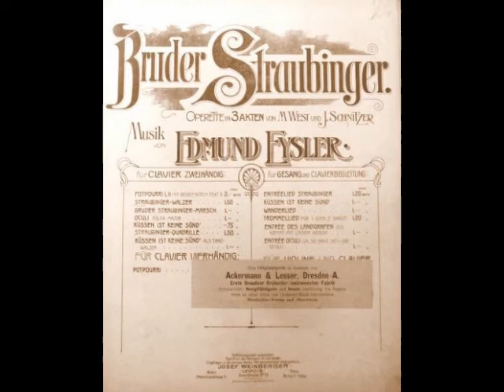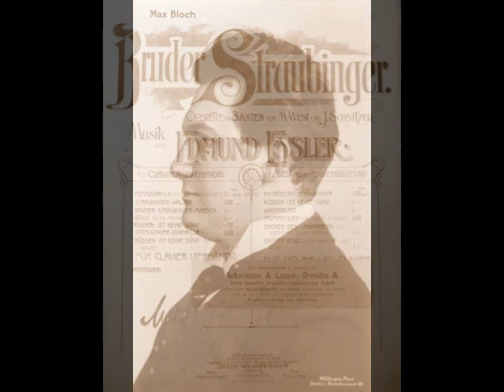Max Bloch - Küssen ist keine Sünd’! (Bruder Straubinger)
Max Bloch (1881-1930) was a Polish tenor who, despite his magnificent voice, was relegated to character roles during much of his career. Born to a Jewish family in Bolek, Bloch began his musical training in Berlin with Keva Pockal, a native of St. Louis who had settled in Germany.  After working with Madame Pockal for several years, Bloch became part of the roster of Berlin’s Komische Oper in 1910. The following year, the tenor signed a contract with the Kurfürstenoper and also sang at the Berlin Municipal Opera from 1912 to 1914. Unfortunately, there is no record of the roles or operas sung by Bloch during his years in Berlin, so it is impossible to know whether or not he was singing leading roles.

During the spring of 1914, Bloch was offered a contract by the Metropolitan Opera and sailed to the U.S. that fall. The tenor made his Met debut as the Majordomo in Der Rosenkavalier on November 20, 1914. Although he never sang leading roles, Bloch became a valued member of the company’s German wing, singing a wide variety of character roles. The tenor expanded his repertoire to include French, Italian and even English language works, and participated in a number of premieres. One of them, the U.S. premiere of Rabaud’s Marouf, led the critic for the Brooklyn Daily Eagle to remark, “Praise should go to…Max Bloch, who delivered his one air from the roof of the temple, in the second act, in a smooth legato that was an oasis in a desert of declamation.” Sadly, Bloch was dismissed from the Met in the spring of 1918. Some 20 dedicated artists were victims of the paranoid xenophobia that swept the U.S. during WWI. With anti-German sentiment at a fever pitch, the Metropolitan, in its infinite wisdom, fired any artist of Germanic origin. Bloch, a Polish Jew, was labeled as an “enemy alien” and found himself out of a job.

Despite the bigotry of his former employers, Bloch considered himself an American and bravely remained in New York. He managed to eke out a career as a concert and oratorio singer and sang principal roles with smaller opera companies. He was Eléazar in a Yiddish language presentation of La Juive given by the Jewish-American Grand Opera Company at the Lexington Theater in May of 1921. According to Pierre Key (writing for The Ithaca Journal), “Max Bloch, a former second tenor at the Metropolitan with a beautiful voice, but who is handicapped through being physically undersized, sang some beautiful phrases allotted to Eleazar.” In spite of Bloch’s performance, the production was haphazardly put together and closed after only two performances.

In the summer of 1922, The Met contacted Bloch, who was visiting his brother in Germany. Old biases had been forgotten and the management wanted the tenor to come back. Bloch, who apparently harbored no hard feelings, sailed back to New York and picked up where he had left off. He also applied for U.S. citizenship, which was granted in February of 1923. He worked steadily at the Met and made a series of appearances at the Teatro Colón in 1926. With his pedigree as a Met artist, Bloch was also a very popular featured soloist with numerous municipal chorales, music clubs and civic orchestras. Much of his concert repertoire consisted of lighter music, mostly sung in English, which always delighted his audiences. He also took advantage of the new medium of radio, adding yet another dimension to his career.

By the summer of 1930, Bloch was extremely busy and was booked solidly (including a new contract with the Met) through the following spring. Sadly, Bloch never got the chance to see the new season. During a visit to his brother in Düsseldorf, the lifelong bachelor suffered a heart attack and died on August 30.  He was only 49 years old.

Max Bloch was a remarkable…and underappreciated…artist. During his 12 seasons with the Met, he sang 435 performances of over 40 roles from a wide variety of works such as Boris Godunov, Das Rheingold, Siegfried, Die Meistersinger, Die Zauberflöte, The Taming of the Shrew, Guillaume Tell and The Bartered Bride. He sang the world premieres of Madame Sans-Gêne, Goyescas, The King’s Henchman and The Canterbury Pilgrims as well as the U.S. premieres of L’Oracolo, Francesca da Rimini, Lodoletta and Jonny Spielt Auf. He was also an accomplished cantata and oratorio singer, performing such works as Messiah, The Mozart Requiem, Schubert’s Mass No. 6 and Bach’s Cantata BWV 201. Unfortunately, his short, portly figure…5 foot 2 and 185 pounds…prevented him from making his mark in the leading roles to which his voice was suited. Luckily, Bloch recorded prolifically for Columbia, Victor and Edison…and, under the name Mario (or Martino) Brefelli, for Banner, Emerson and The National Music Lovers Inc. New York. These recordings reveal a robust, well produced voice, used effectively, if not subtly. Here, Bloch sings “Küssen ist keine Sünd’!” from Eysler’s Bruder Straubinger. This was recorded in Camden, NJ for the Victor label on December 6, 1922.